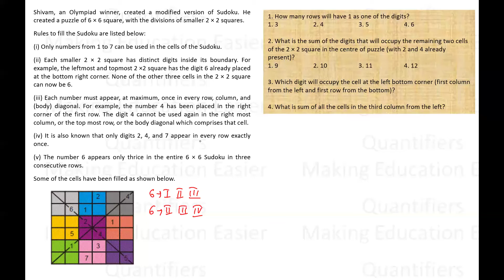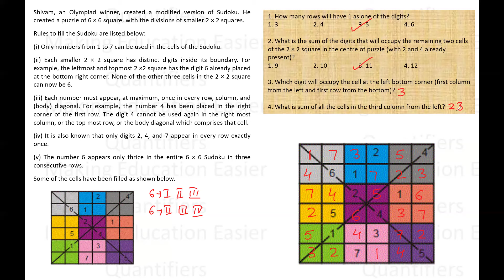CAT - DILR Set of the day - Set 28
to know more about us.